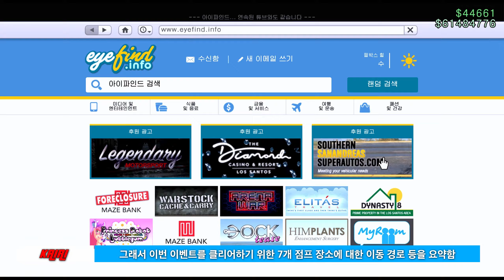[GTA 온라인] 이번 주 스턴트 점프 이벤트를 위한 가이드 (4/8까지 5회 성공 시 +500,000$ GTA)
이번 주, 4월 1일부터 4월 8일 오후 6시 이전까지 GTA 온라인에서는 스턴트 점프 이벤트가 있습니다. 바로 스턴트 점프를 5회 완료하면 4월 14일까지 $500,000 GTA 달러를 지급한다는 이벤트인데...어떻게 해야할지 한번 살펴볼까요?

- 스턴트 점프 이벤트 관련 락스타 뉴스 와이어 링크

채널 인트로 음악 정보 #1

Non-Copyrighted Music

[Support Minoru]